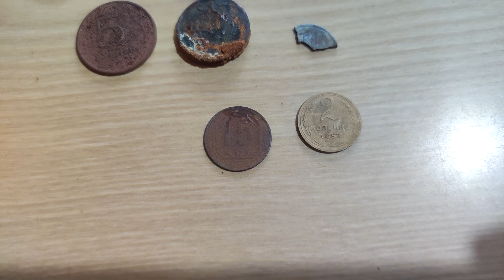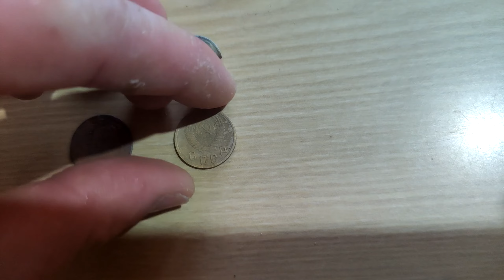Ждём сезон поиска,а пока КОПаем где удаётся. ПОИСК 2023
Всем привет!
Ищем где позволяет природа,пока только так,ну находки есть!